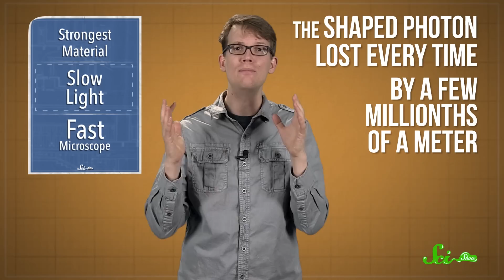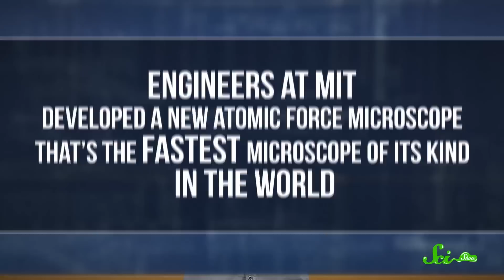Science Superlatives of 2015!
Learn about the strongest, slowest, and fastest science in 2015!